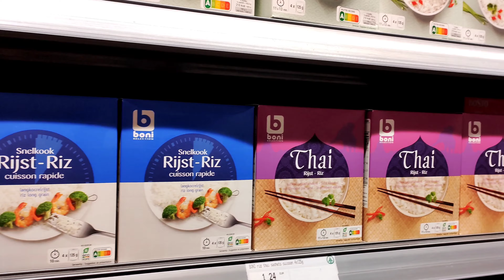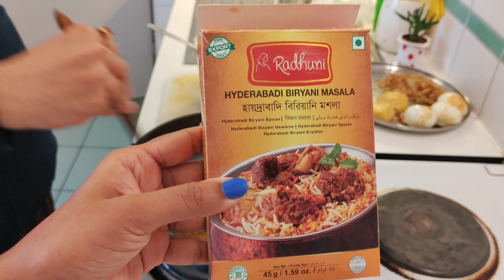Chicken Biriyani | Biriyani Party | Biriyani Recipe | বাড়িতেই বিরিয়ানী পার্টি আয়োজন করে ফেললাম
Chicken Biriyani easy recipe
Kolkata Chicken Biriyani recipe
Kolkata Chicken Biriyani recipe in Bengali

europe travel
Bengali Vlog
europe travel tips
europe travel destinations
europe travel documentary
europe travel Bengali
europe travel plan
Belgium
couple vlog
europe holiday vlog
europe holiday destinations
europe holidays